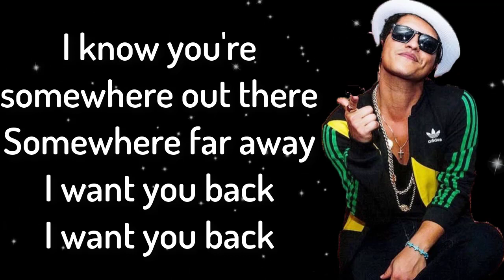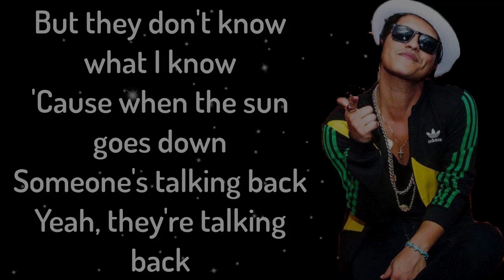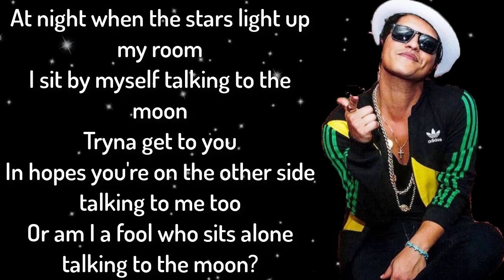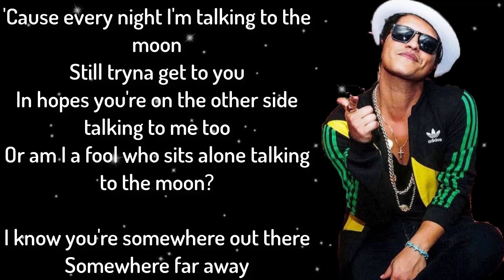Bruno Mars - Talking To The Moon (Lyrics) HD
Catégorie
Musique
Suggérée par WMG
Gucci Mane, Bruno Mars, Kodak Black - Wake Up in The Sky [Official Music Video]
Titre
Talking to the Moon (Acoustic Piano Version)
Artiste
Bruno Mars
Album
Doo-Wops & Hooligans
Auteurs-compositeurs
Jeff Bhasker, Bruno Mars, Ari Levine, Albert Winkler, Philip Lawrence